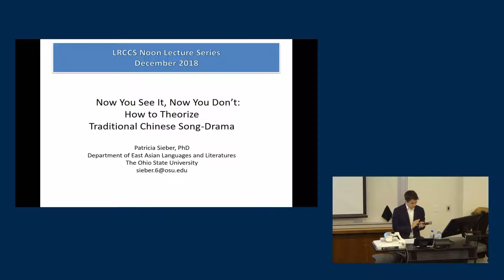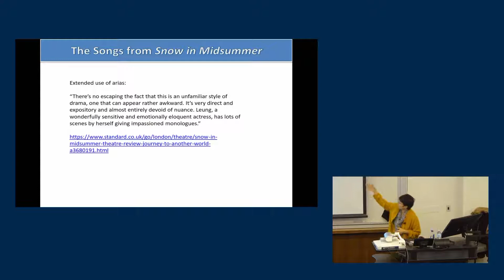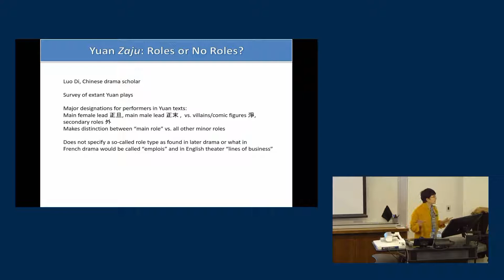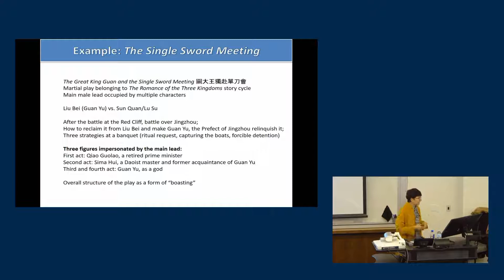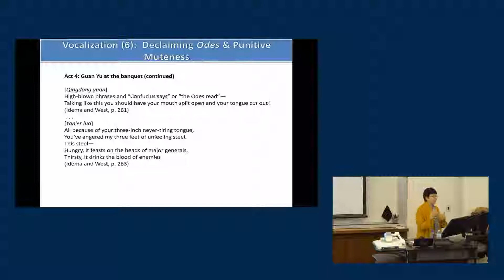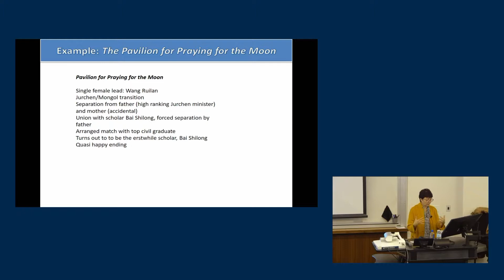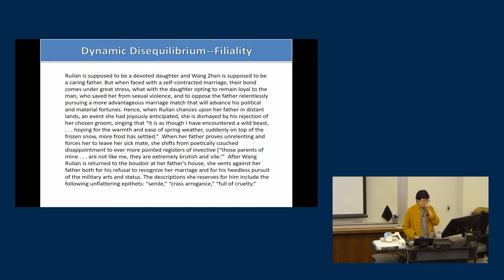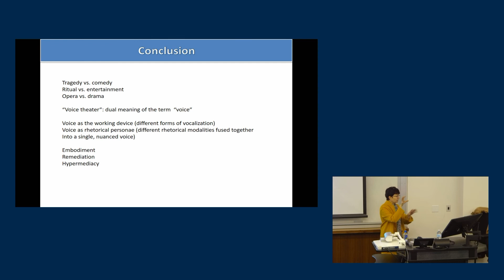Now We See It, Now We Don't: How to Theorize Traditional Chinese Song-Drama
Patricia Sieber, Associate Professor of Chinese, The Ohio State University

This talk will attempt to bring premodern Chinese Song-drama out of the straightjacket of Western terminology, that is, comedy vs. tragedy, opera vs. drama, role type vs. character, music vs. voice, etc. Instead, it will seek to map new ways to think through traditional Chinese theatrical practices (playwrighting, acting, musicking, staging, audience participation, etc.) in an effort to both historicize and globalize the modern scholarly discourse on Chinese theater.

Patricia Sieber is an Associate Professor of Chinese in the Department of East Asian Languages and Literatures at Ohio State University, where she teaches courses on premodern Chinese drama and fiction, the history of the book, and translation studies. She is the author of ""Theaters of Desire: Authors, Readers, and the Reproduction of Early Chinese Song-Drama, 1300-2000"" and is currently the lead editor of ""How to Read Chinese Drama."" She has given talks in the US, Europe, Russia, China, Hong Kong, and Taiwan and her work has appeared in journals, books, and encyclopedias in English, Chinese, and German.